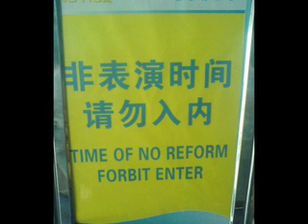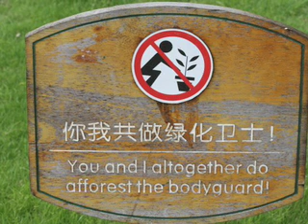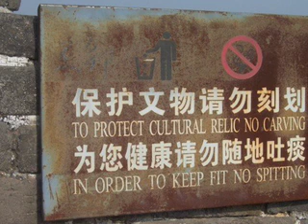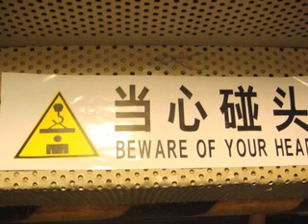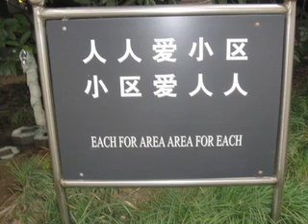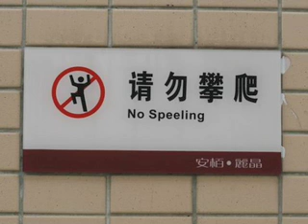the shanghai show - sept 07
Chinglish!